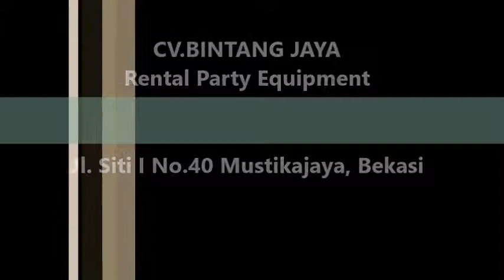Sewa Meja Bulat Taplak Berkualitas Pengiriman Tepat Waktu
Pelayanan 24 jam :

  Hp.
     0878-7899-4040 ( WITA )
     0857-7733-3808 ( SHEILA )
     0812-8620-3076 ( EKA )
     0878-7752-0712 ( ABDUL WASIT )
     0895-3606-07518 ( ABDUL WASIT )